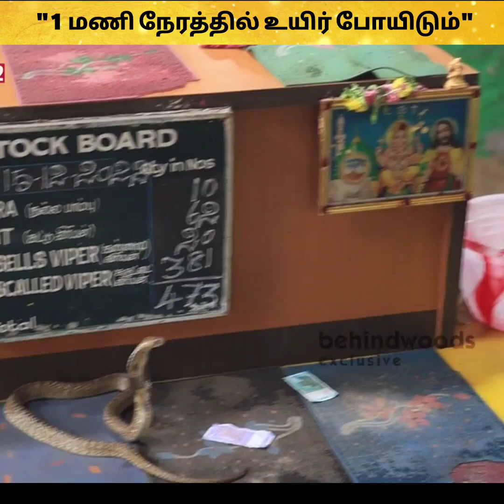"கட்டுவிரியன் பாம்பு😲🔥கடிச்சா 1 மணி நேரத்துல உயிர் போயிடும்"